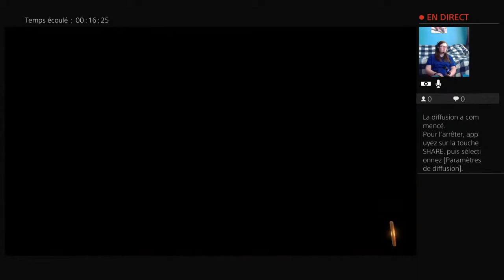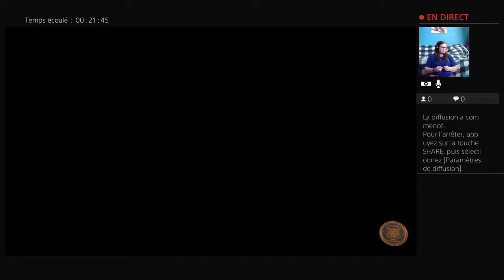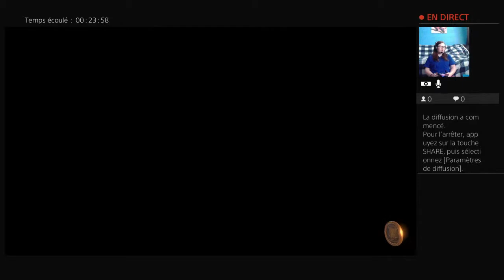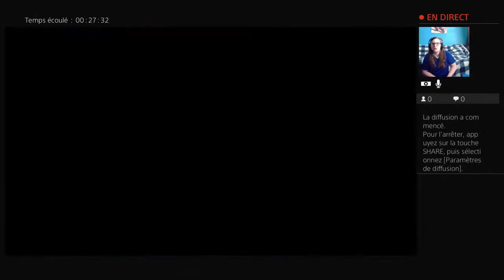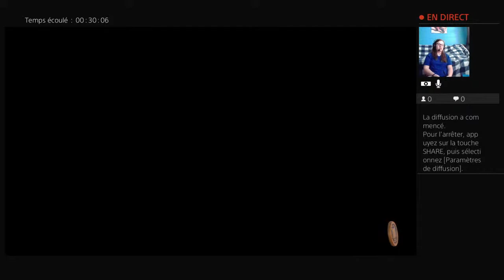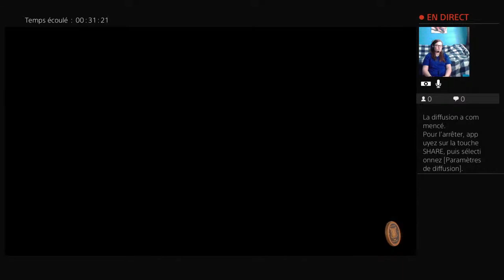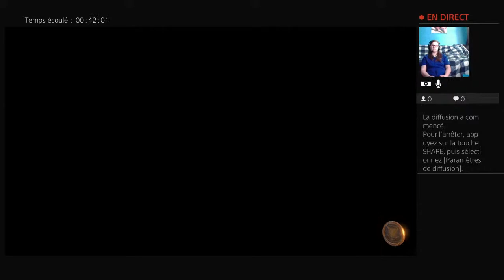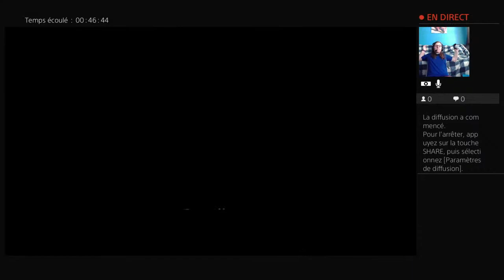ESCAPE GAME FORT BOYARD (ÇA TOURNE MAL) //Lea Réglisse//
Aujourd'hui, on fait les épreuves de Fort Boyard pour collecter le plus de boyards possible.